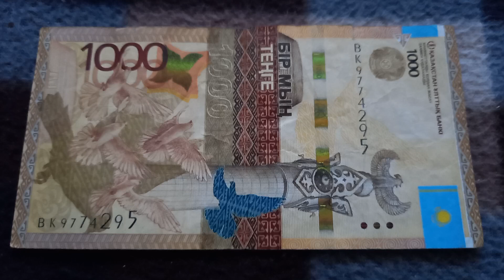Две 7-ки и две 9-ки у БАНКНОТЫ 1000 ТЕНГЕ в № серии ВК9774295 на байковой поверхности 12-ого Октября